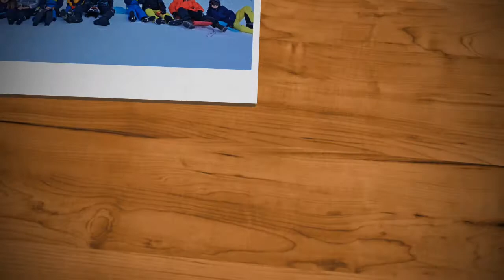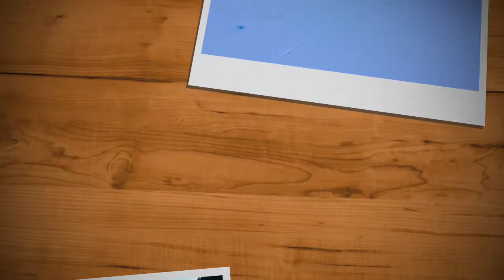Jour 3 luge